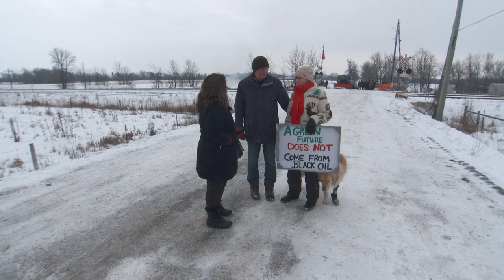Protests in support of Wet'suwet'en Nation taking place in Tyendinaga Mohawk Territory | APTN News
Across the country infrastructure is being shut down in support of the Wet'suwet'en Nation.

The RCMP is enforcing an injunction against hereditary chiefs who don't want a pipeline built through their territory.

On the Tyendinaga Mohawk Territory, protests are taking place by the rail lines that service eastern Canada.